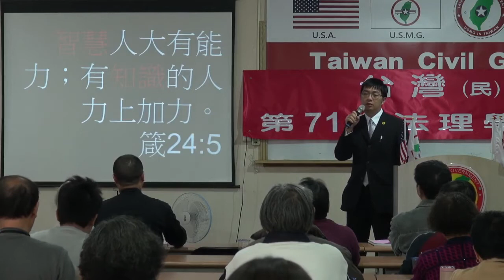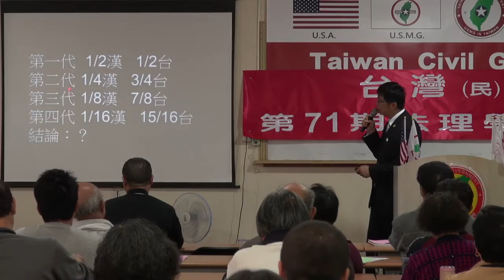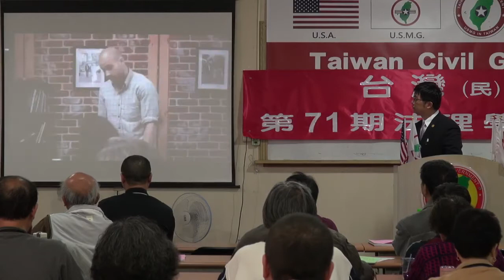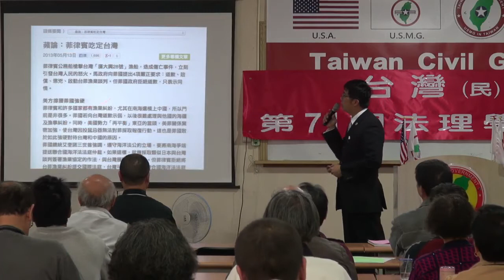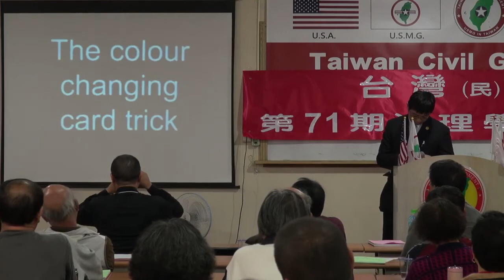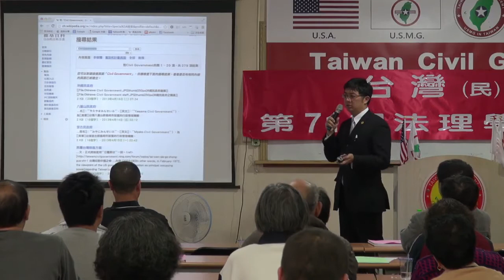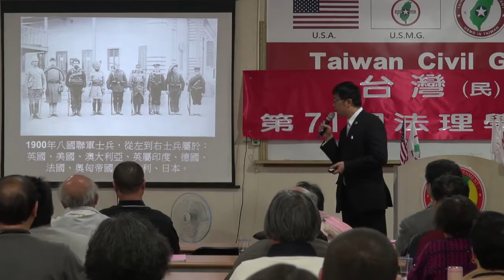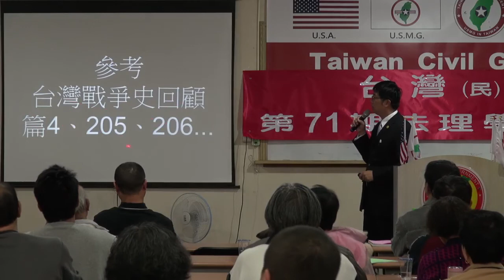131123-4-解毒與解讀-潘右千-台灣(民)政府第71期法理學院研習會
131123-4-解毒與解讀-潘右千-台灣(民)政府第71期法理學院研習會